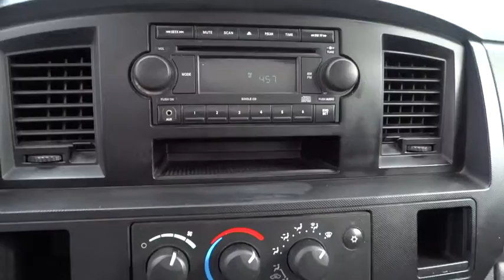2008 Dodge Ram 1500 Tulsa, Broken Arrow, Owasso, Bixby, Green Country, OK G5370A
2008 Dodge Ram 1500
2008 Dodge Ram 1500 ST - Stock#: G5370A - VIN#: 1D7HA16K38J192024

Ferguson Superstore
1601 N Elm Place